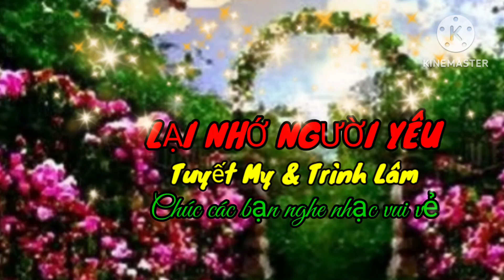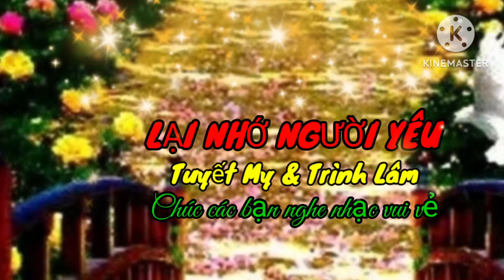🎼 LẠI NHỚ NGƯỜI YÊU ( sáng tác : Giao Tiên ) tb: Tuyết My & Trình Lâm 🎤🍀